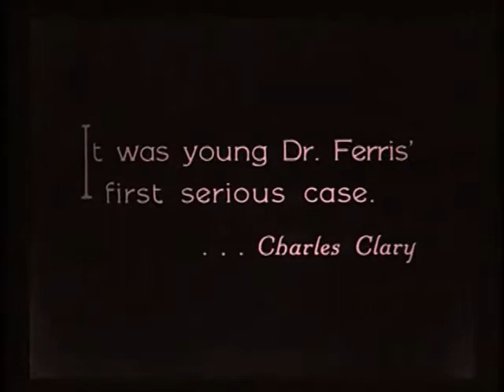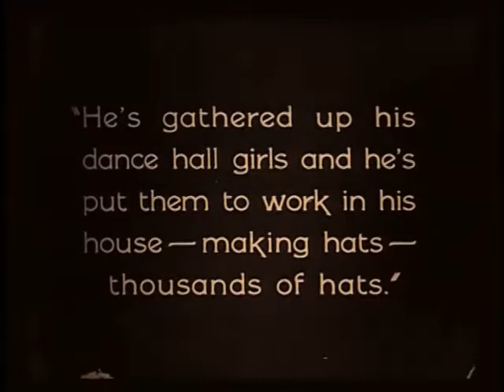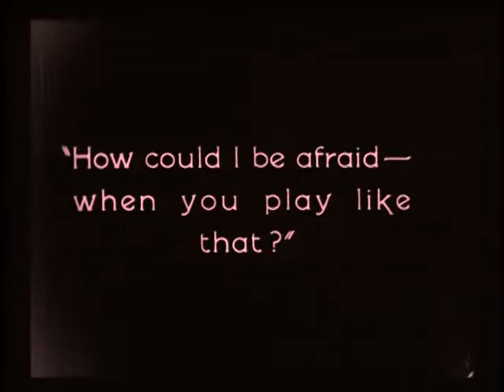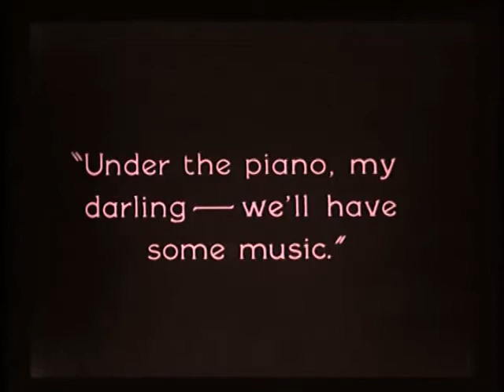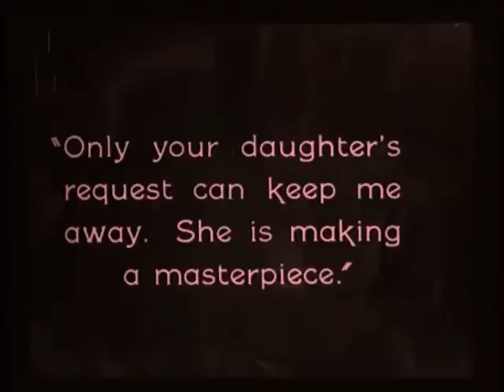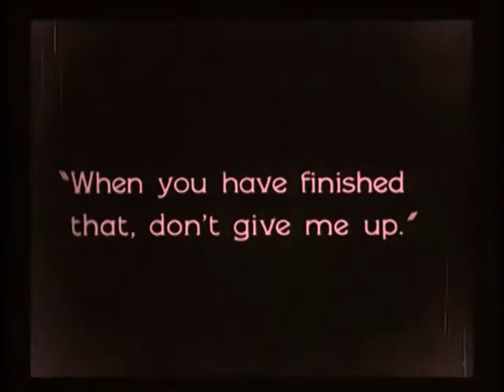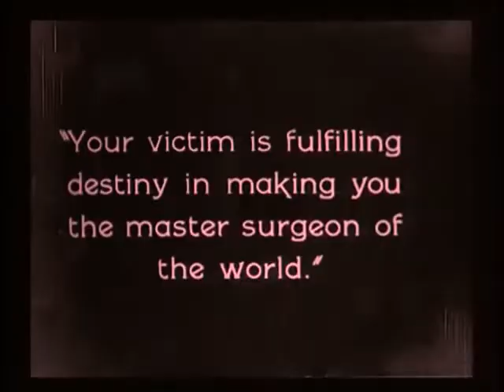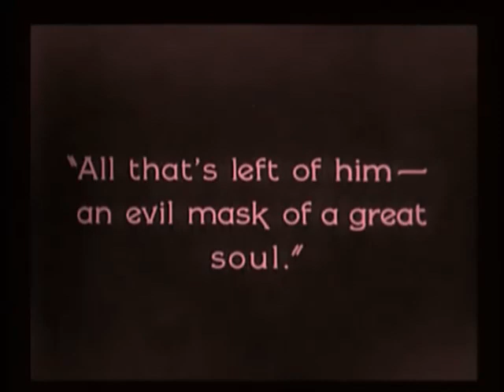The Penalty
A deformed criminal mastermind plans to loot the city of San Francisco as well as revenge himself on the doctor who mistakenly amputated his legs.
Director
Wallace Worsley
Writers
Gouverneur Morris(by)Charles Kenyon(scenario)Philip Lonergan(scenario)
Stars
Charles ClaryDoris PawnJim Mason